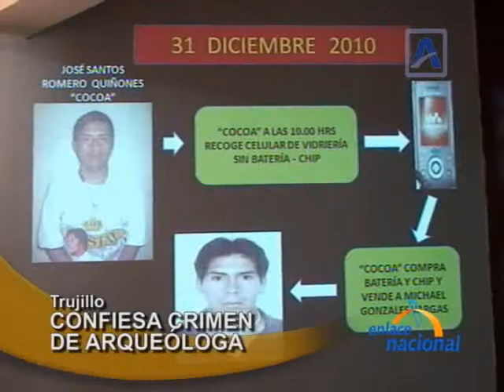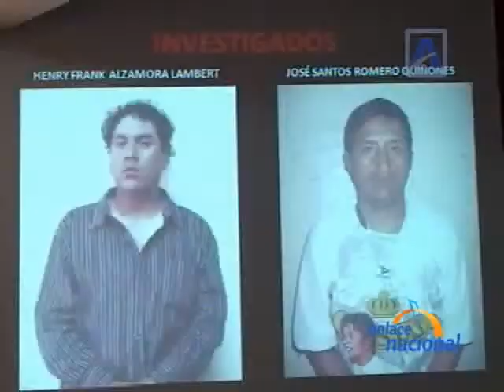Policía informa de avances en investigación de crimen de arqueóloga en Trujillo.